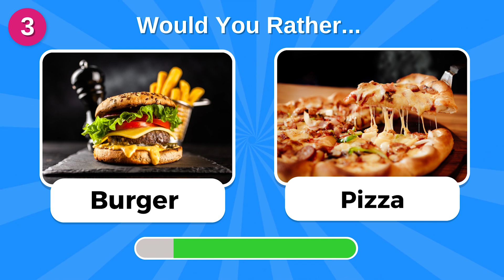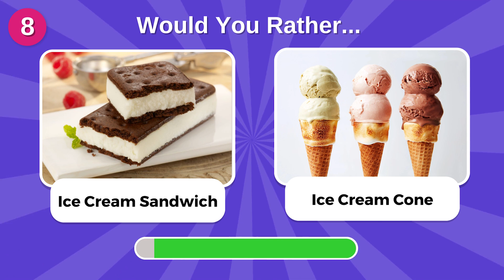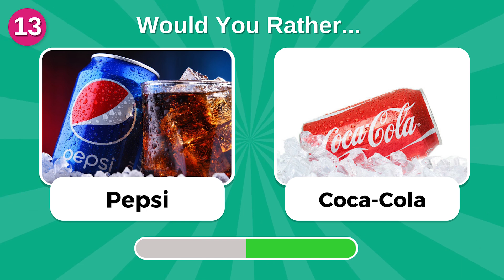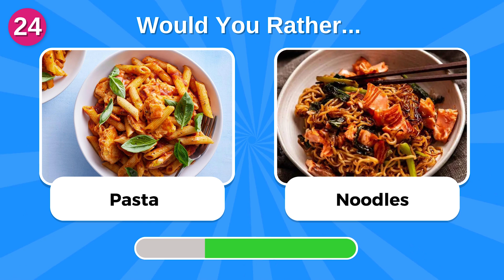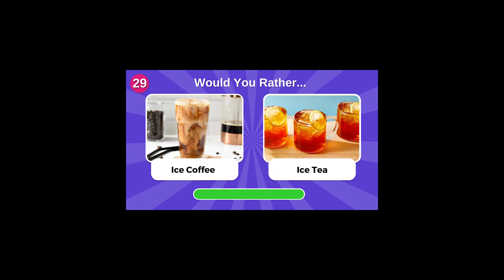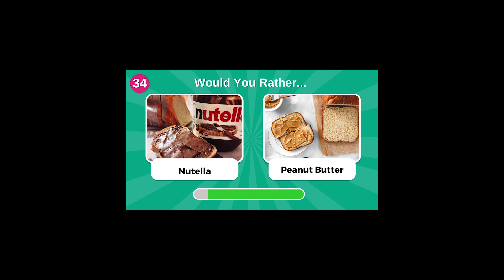Would You Rather..? Snacks & Junk Food Edition 🍔🍕 | Food Quiz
Would You Rather: Snacks & Junk Food Edition? Are you a foodie who has a hard time deciding between snacks, candy and junk food?
We'll show you 35 different pairs of mouth-watering snacks and junk food, and you can only choose ONE of the two at a time.